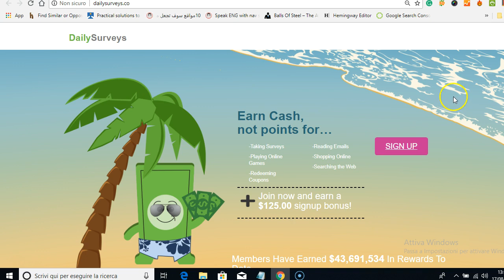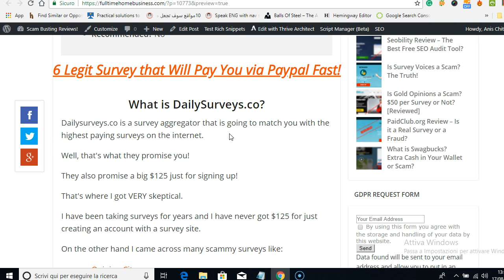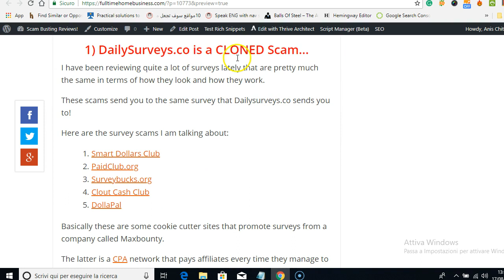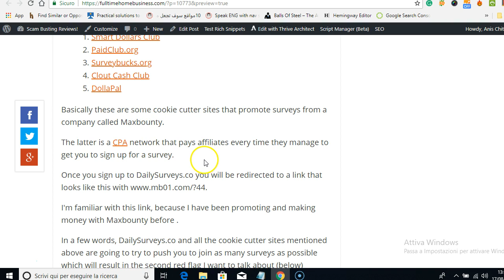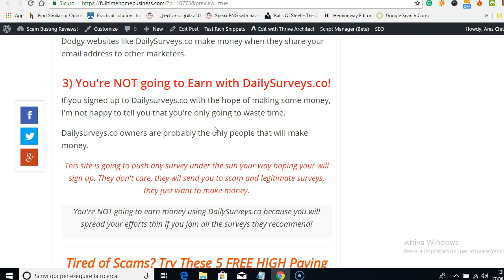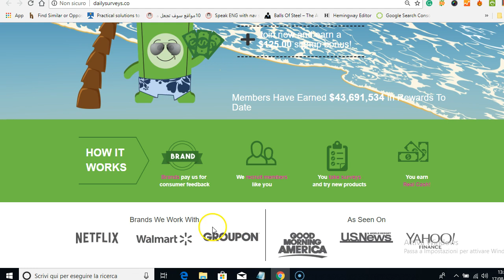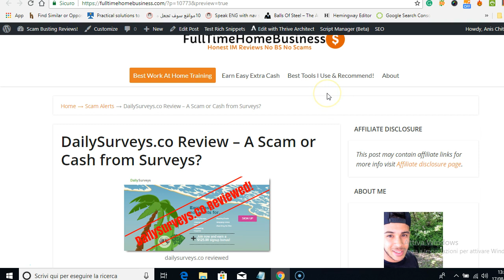Is DailySurveys.co Legit? UGLY Truth Exposing Review!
Dailysurveys.co is a survey aggregator that will connect with you with different surveys.
In my video and review article, you will learn 3 red flags and reasons for why I don't recommend this site.